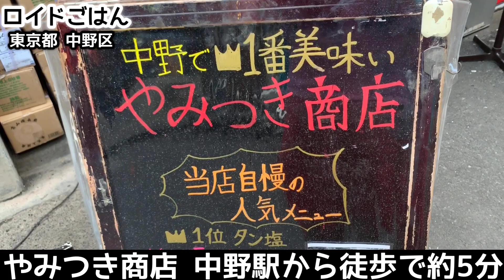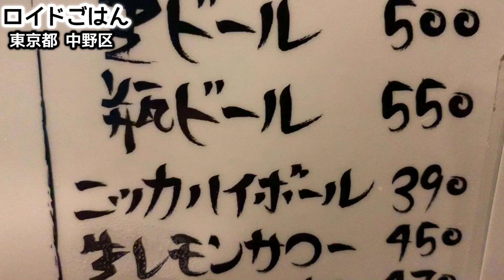最強の焼肉ホルモン【やみつき商店】タン塩ロースを酒で流し込む！【飯テロ】yakiniku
今夜は中野で焼肉！、、といってもあの店はなくて… 東京都中野区にある『炭火ホルモンやみつき商店』にお邪魔してきました！中野といえば多くの飲食店があるエリアが密集しており、特に焼肉は多くの店がしのぎを削る激戦区でもあります！そんな中、視聴者の方からのオススメで伺った「やみつき商店」の肉の柔らかさが忘れられず、またまたお邪魔してしまいました！お店はJR中野駅北口を出て《中野サンモール》というモール街を抜けた裏通りにあります。普段は予約がないと入れないこともあると伺っていましたが、この日も開店と同時に入店しましたので、幸運にも待たずに入れました！この日はロイドが定番で頼む「ロース」「ハラミ」を中心に頂いてきました！肉厚なお肉は色も鮮やかで、サシがキレイに入ったもの。これらを七輪でじっくり焼いていきます！こちらはホルモンが美味しいそうなので、次回がある時はぜひホルモンや他のメニューもいただいてみたいです！それではその実食の模様をどうぞごゆっくりご覧下さい！